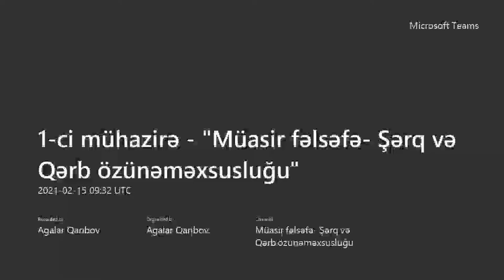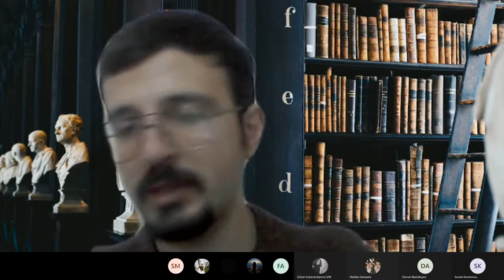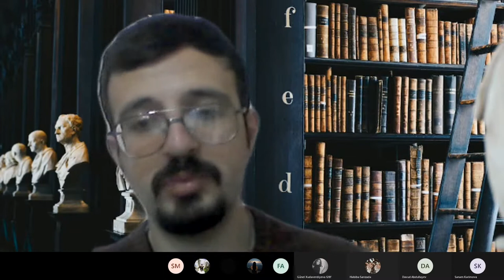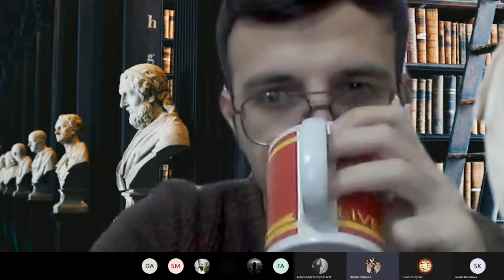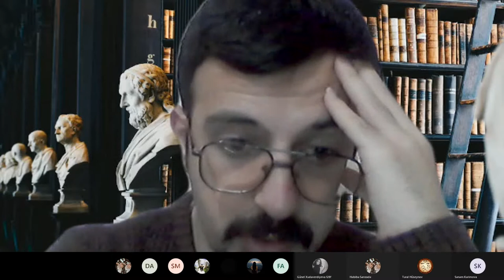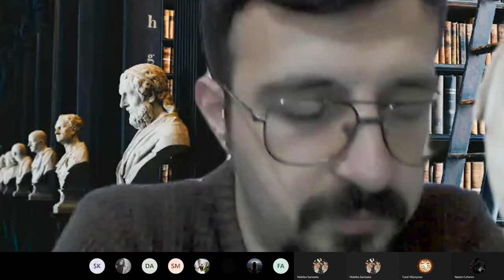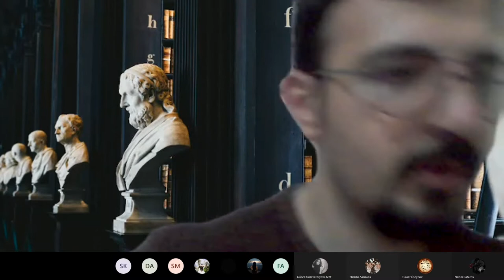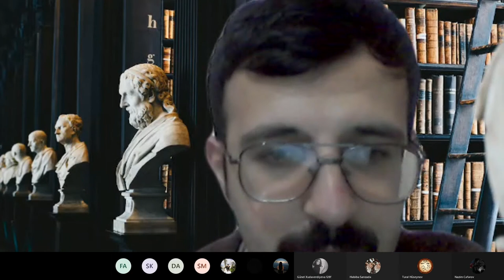1. Tarixi-fəlsəfi idrakın metodologiyasının strukturunda komparativist yanaşmanın yeri